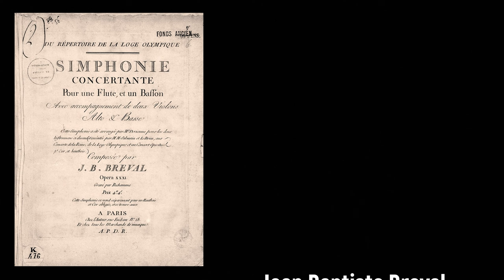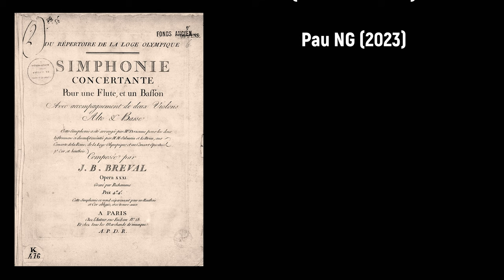Jean Baptiste Bréval (1753-1825) - Simphonie concertante Pour une Flute, et un Basson (1789)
Joyeux anniversaire Jean Baptiste Bréval! 🥂🎉

Composer: Jean Baptiste Bréval (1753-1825)
Work: Simphonie concertante Pour une Flute, et un Basson Avec accompagnement de deux Violons, Alto et Basse (1789), previously attributed to François Devienne (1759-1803)
Performers: Marc Grаuwеls (flute); Alain de Rеijckеrе (bassoon); Wаlloon Chamber Orchestra; Bernard Lаbаdie (conductor)

Simphonie concertante (1789)
1. Maestoso, allegro 0:00
2. Andante 10:05
3. Rondo 16:06

Painting: Charles François Lacroix de Marseille (c.1700-c.1780) - Mediterranean harbour (1776)

Jean-Baptiste (Sébastien) Bréval
(Paris, 6 November 1753 - Colligis, 18 March 1823)

French composer and cellist. He studied cello with Jean-Baptiste Cupis and in 1776 he became a member of the Société Académique des Enfants d’Apollon. His debut was in 1778 at a Concert Spirituel performing one of his own sonatas. He subsequently was a member of its orchestra (1781-91), and then played in the orchestra of the Theatre Feydeau (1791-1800). Afterwards he assumed the administration of the Concerts de la rue de Cléry and became a member of the Paris Opéra orchestra, a position from which he retired in 1814. His music was also performed by various Paris concert societies. Bréval’s compositions, written between 1775 and 1805, consist mostly of instrumental music and reflect contemporary Parisian musical taste: graceful melodies are propelled by energetic rhythms and supported by an unobtrusive harmonic structure. He composed a great quantity of instrumental music, including symphonies, cello concertos, string quartets, trios, duos, and sonatas. He also wrote an opera-comique, Ines et Leonore, ou La Soeur jalouse, performed in Versailles on 14 November 1788. His brother Stanislas-Laurent Bréval (1760-?), was a violinist in the service of the Count of Ogny and played in the orchestras of the Paris Opéra and the Concert Spirituel.